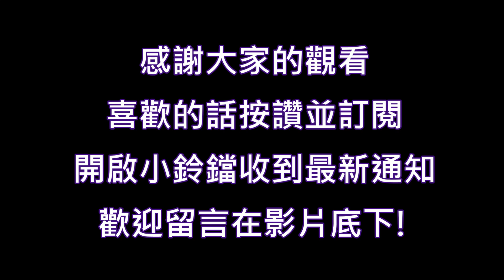【觀眾敲碗片段26】北冥縝氣空力盡之刻 硯寒清及時救援殺敗兩位堂主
如果有想看的片段 歡迎到頻道的社群上留言歐
別忘了底下有其他影片的連結~
     請支持每隔週三於全家發行之正版光碟

【觀眾敲碗片段20】墨家與公子開明布局引出應龍師 網中人帥氣登場欲報仇
【觀眾敲碗片段22】元邪皇現極招 史豔文天地一氣難抗衡 天地不容客救援
【觀眾敲碗片段25-1】月牙秘式對八雷禁絕 月牙嵐為報仇服禁藥怒戰立花雷藏